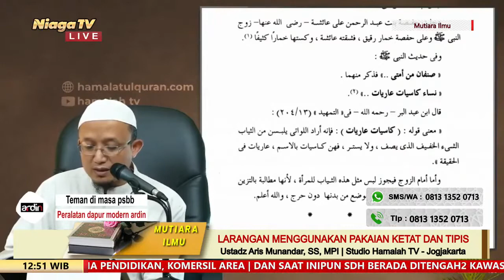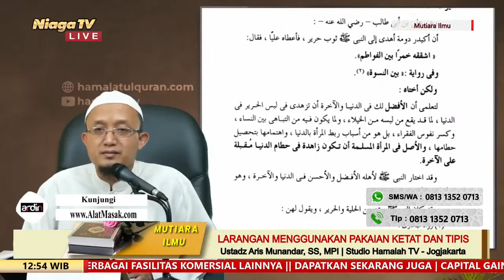Fikih Berdandan #20 Larangan Menggunakan Pakaian Ketat dan Tipis | Ustadz Aris Munandar, SS, MPI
[Mutiara Ilmu]

[Larangan Menggunakan Pakaian Ketat dan Tipis]